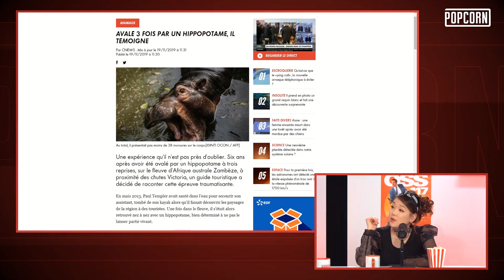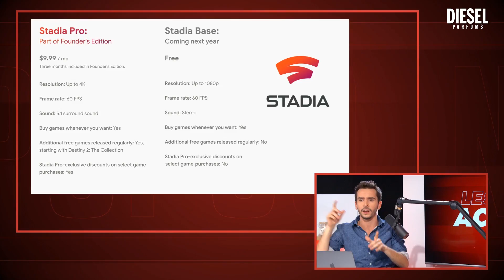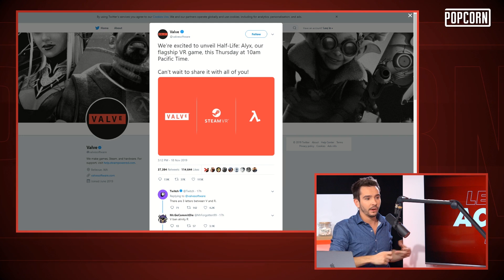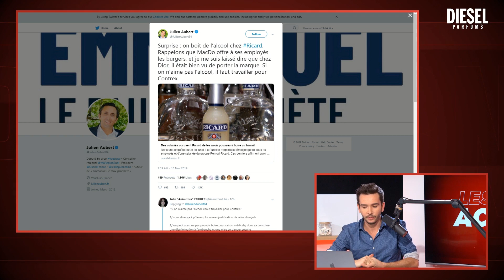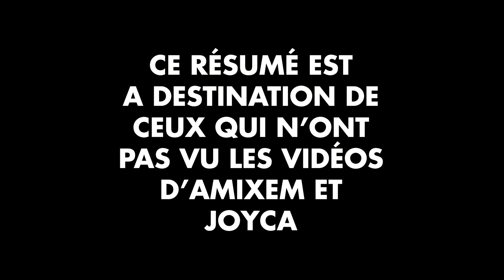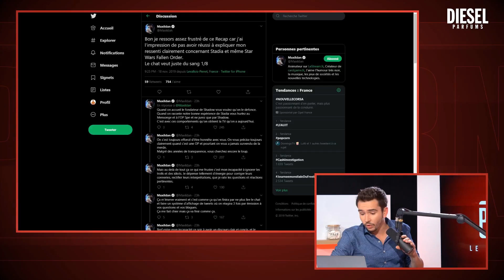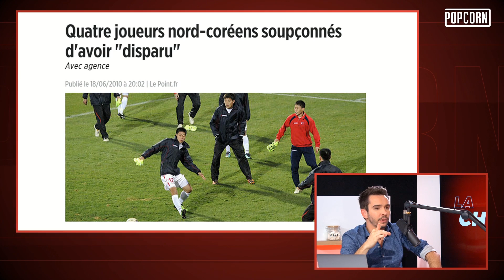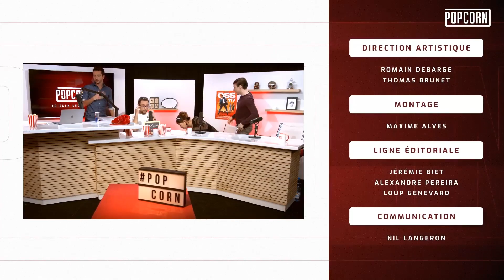S01E11 - Le COUP DE GUEULE de Sard & la chronique de Marie sur la Corée du Nord !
Les titulaires cette semaine dans Popcorn et Sardoche qui revient après son ban Twitch. Cette semaine dans l'émission Les Actus de PA : Une femme perd la vue après avoir trop utilisé son téléphone, "Dipongo" l'application/livre animé pour faire décrocher les enfants des écrans, la sortie de Google Stadia, le retour de la Sexion d'assaut qui semble bloquée selon Gims à cause du producteur Dawala et un salarié de Ricard qui accuse l'entreprise de pousser à boire au travail. Le Coup de Gueule de Sardoche sur l'opé Shadow ft. Amixem/Joyca, notre Challenger DIESEL de la semaine : "Saurez-vous reconnaître ses imitations ?". La Chronique de Marie sur la Corée du Nord et pour finir les différentes façon de dire "Bonjour".

▶️ Au programme cette semaine :
00:00 - Introduction
15:17 - Le Rewind de Twitch
20:13 - Debrief du Rewind de Twitch
32:27 - Les Actus de PA
1:02:26 - Le Coup de Gueule de Sard !
1:27:18 - Le Challenger de la Semaine
1:41:23 - La Chronique de Marie
2:28:41 - Comment dire "bonjour" ?

🎥 Vidéo YouTube
#11 - Le COUP DE GUEULE de Sard & la chronique de Marie sur la Corée du Nord !